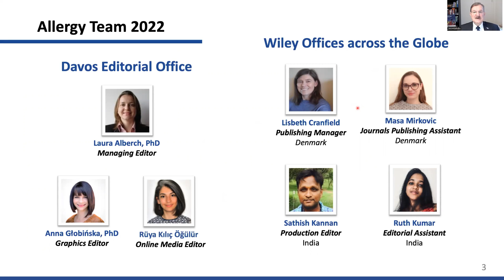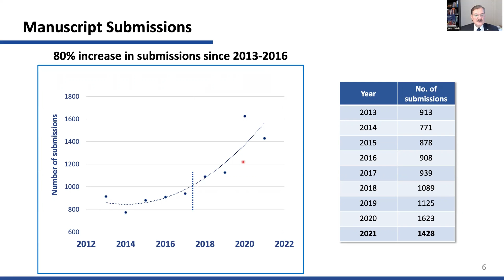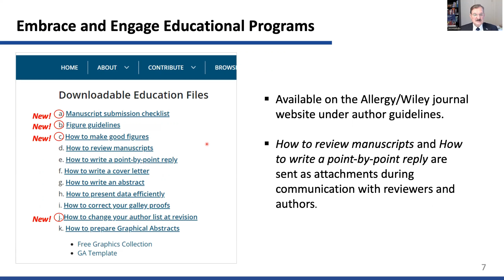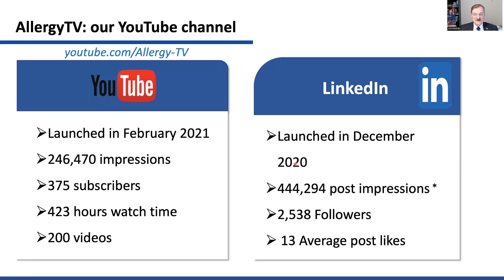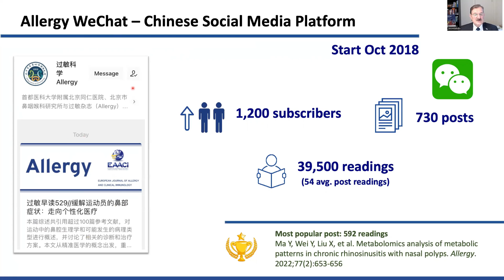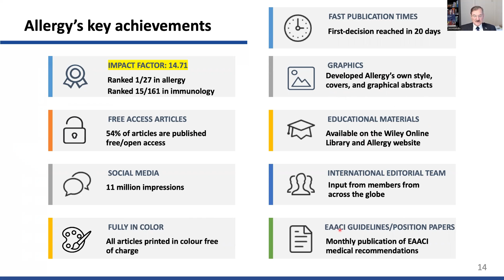Allergy’s Progress and Achievements in 2022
Prof. Cezmi A. Akdis MD, Editor-in-Chief, presents Allergy’s progress and achievements in 2022. We are pleased to announce our new Impact Factor of 14.7, placing the journal #1 in the allergy field. We would like to thank all those who have contributed to the journal and have made this great achievement possible.